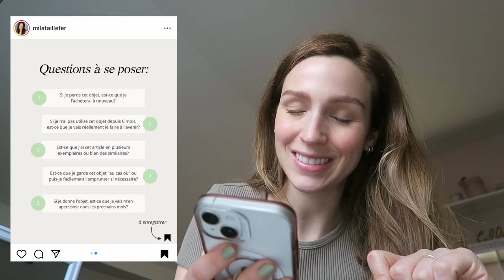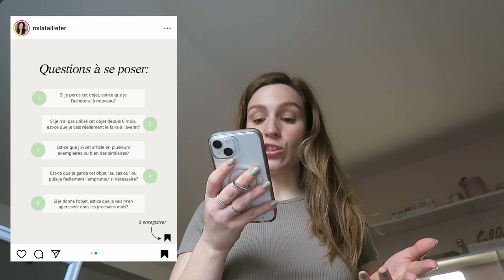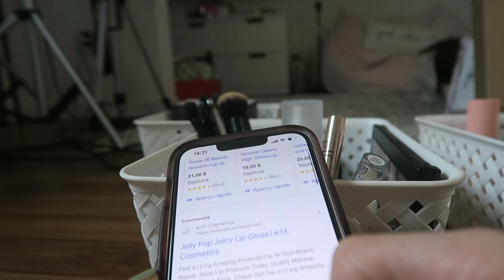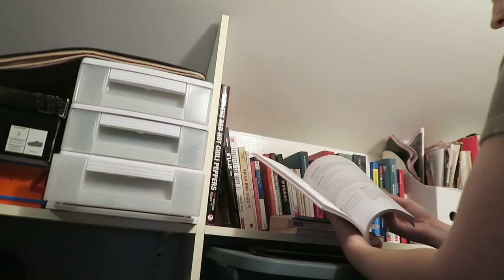GROS TRI MARIE KONDO dans toute la maison ! 🤠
J'étais due... ça faisait plusieurs semaines que je regardais le stock s'accumuler à gauche à droite dans la maison et j'avais juste envie : avoir un 8h de libre pour faire du tri ! ^^ J'adore désencombrer, c'est tellement satisfaisant et calmant pour l'esprit je trouve :) Marie Kondo (la méthode KonMari que j'ai découvert grâce à son livre), ça a un peu changé ma vie oui...! Je n'applique pas TOUS ses conseils, mais disons que plus le temps passe plus je m"améliore pour me défaire des objets 'inutiles'. Aujourd'hui c'est surtout mes cosmétiques dans le studio que j'ai réussi à réduire... honnêtement, je ne m'attendais pas à autant ! Et je dois continuer les autres sections :p Les vêtements et la cuisine c'était plus difficile, mais c'est quand même des choses qui sont nécessaires. Bref, bon visionnage ! xx

● MUSIQUE ●

♥ CODES PROMOS ♥